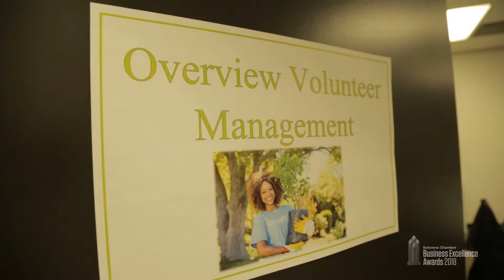KCC Business Excellence Awards 2018 Not Profit Excellence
WINNER: Kelowna Community Resources